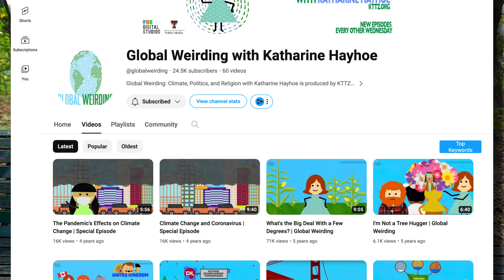How to visualise Climate Change (ft. Katharine Hayhoe)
Climate change is everywhere. And when something's everywhere it can feel like it's nowhere. So how do we get our heads around something so huge and abstract - whether it's thinking about extreme weather, or the fossil fuels producing CO2 and driving the problem? I'm joined by one of my all time climate heroes - Katharine Hayhoe - to share some of our favourite ways of thinking about the climate crisis

Check out @globalweirding right now for more from Katharine's incredible communication!

==THANKS==

Thanks to Tamy Beyrouti and Stellina Sleightholme-Albanis for direction

Global warming from Nasa Climate Change
Fire footage from ETV Andhra Pradesh
Flood footage from  Kanal13
Drought footage from IOM - UN Migration